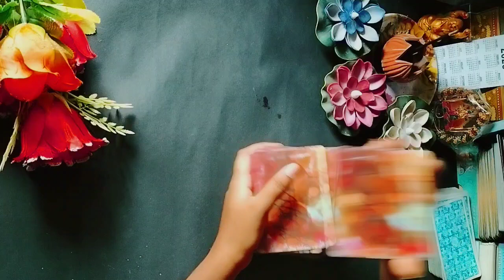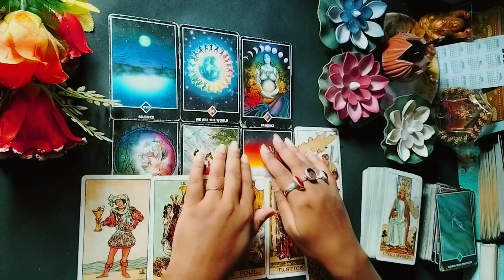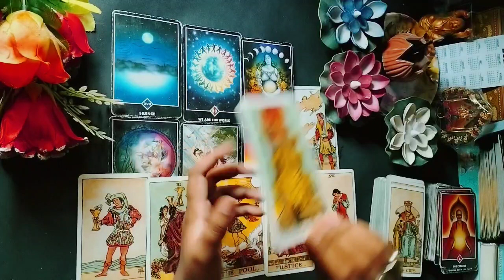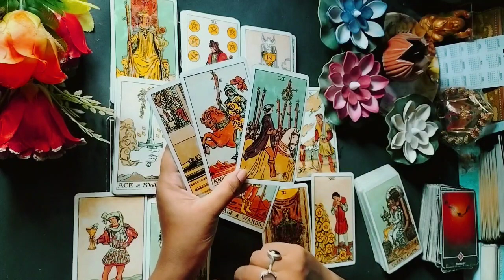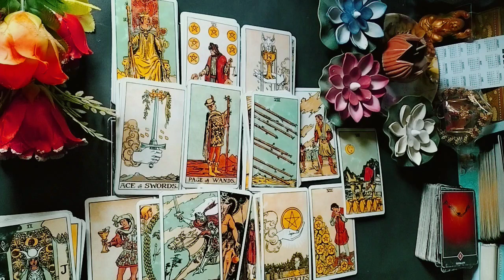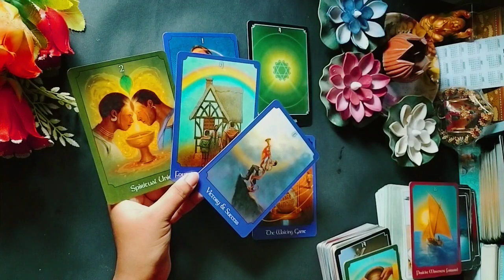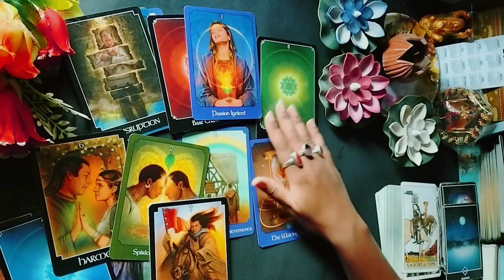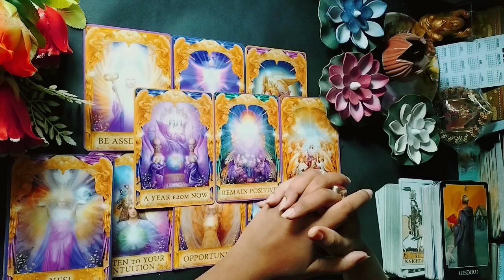No Contact Current Feelings//lovereading miss messages tarot #111